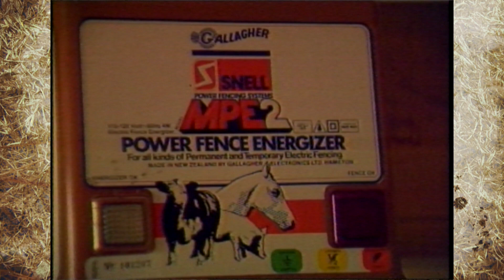Wildlife in the Garden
Previously Aired: (10/3/1990) #1718
Steve Dobbs, former OKG host, addresses how to control wildlife in the garden.